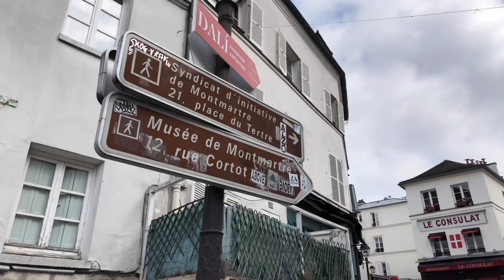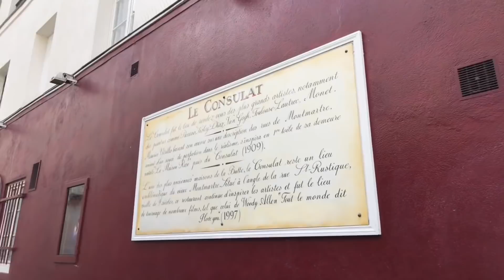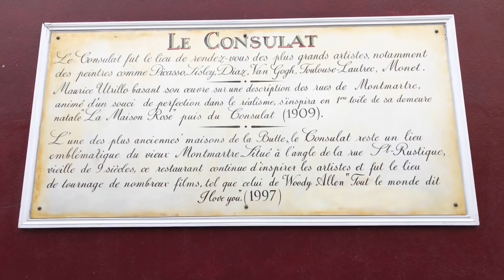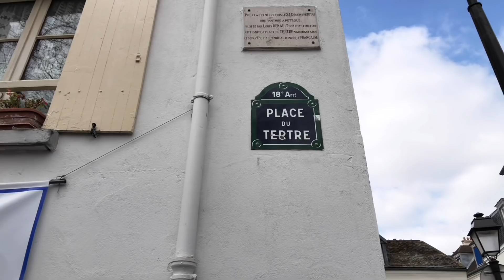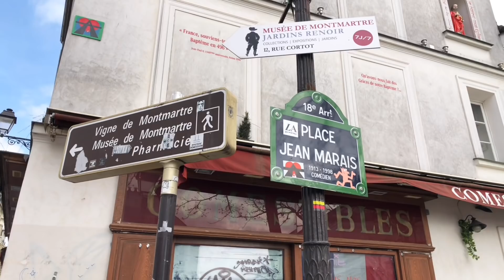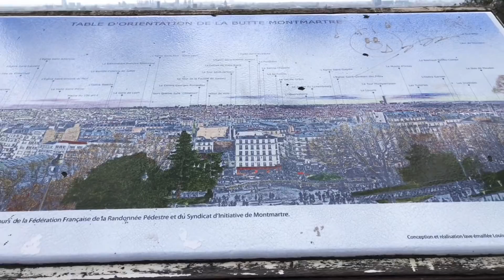🇫🇷WALK IN PARIS “MONTMARTRE” (EDIT VERSION) 03/04/2021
WALK IN PARIS#PARIS 4K#4K PARIS#